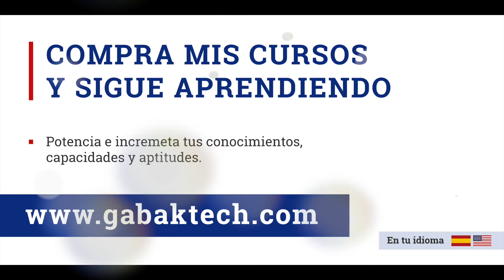Llaves fijas Husky 1000051855 Unboxing - GabakTech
En este vídeo vamos a estar haciendo un pequeño unboxing de justo esta caja de herramientas que es compre, que te va a ser muy útil depende de lo que quieras hacer en la vida. Justo me compré un pequeño convertible, pero quiero hacerle algunos arreglos y dije bueno vamos a tener que comprar algunas cajas de herramientas. Te dejo el link por si te interesa, te lo puedo enviar a cualquier parte del mundo.

Juegos de llaves:

Queres asesoramiento?
Queres una playera (remera) o tasa de GABAK? Entra acá:
QUERES DONAR?